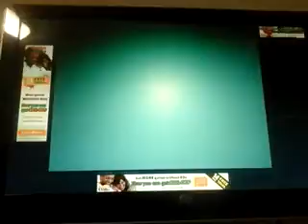Cooking Dash 3: Thrills and Spills episode 129-132(4)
Aaaaaaaaaaaaaaaaaaaaaaaaaaaaah